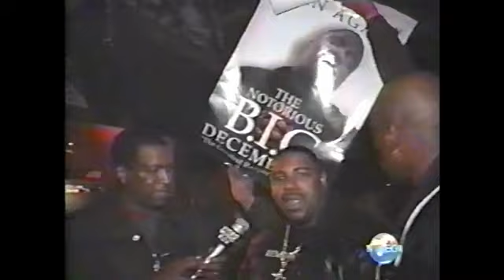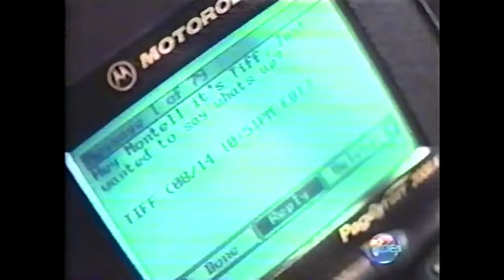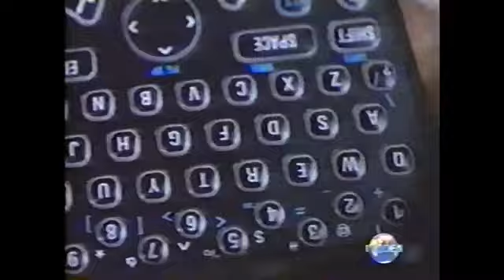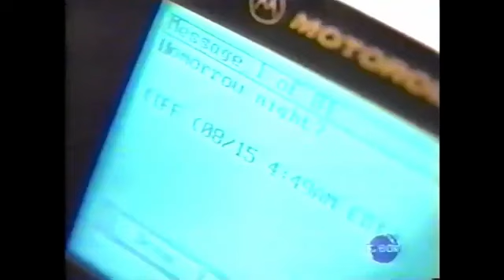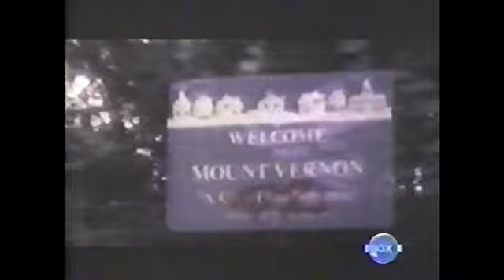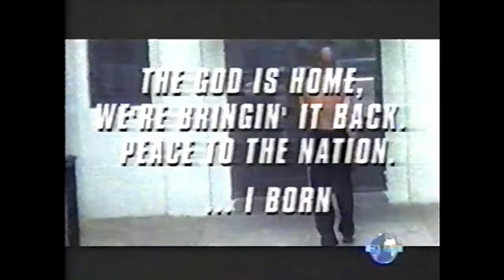VIDEO MUSIC BOX - CLASSIC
The series is the first to feature hip hop videos primarily, and was created in 1983 by Ralph McDaniels and Lionel C. Martin, who also serve as the series' hosts. It aired on the New York City-owned public television station WNYC-TV (now WPXN-TV) from 1984 to 1996. In 1996, the program moved to WNYE-TV after WNYC-TV was sold by the city to a private company. Presenting new R&B music alongside popular rap videos, the show appealed to teens and young adults.